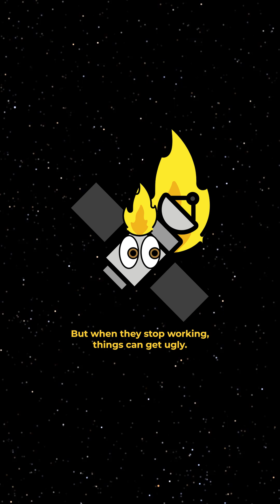What Happens To A Satellite When It Dies | Astro 101